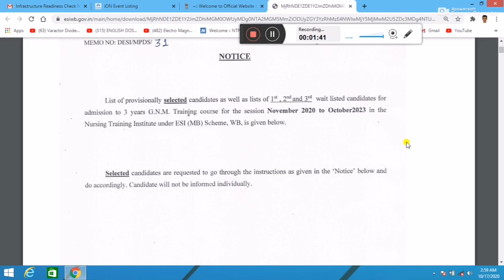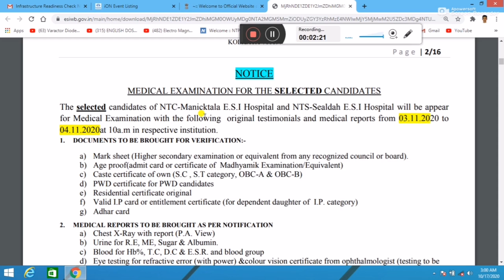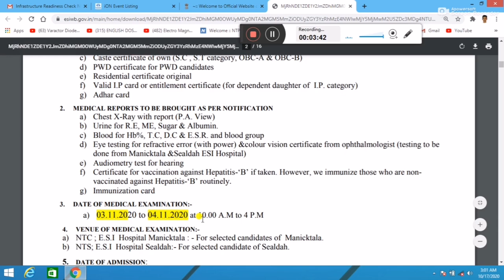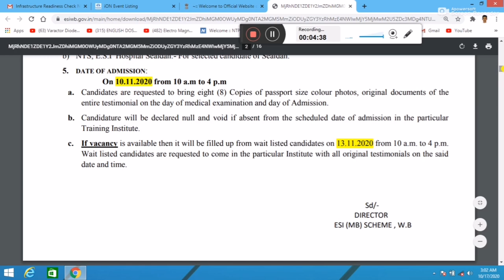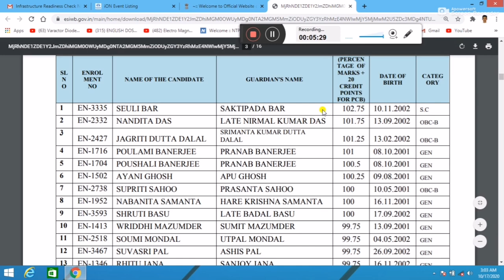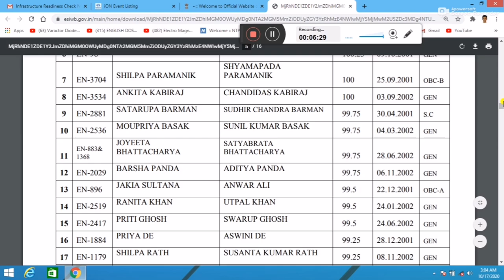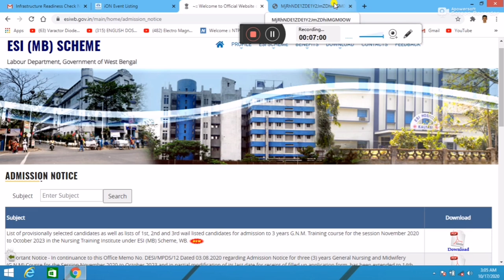ESI GNM Nursing 2020 Merit List Published | ESI Nursing Documents Verification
How to correct any mistkake in GNM Application form,
Gnm Choice Filling,
ANM choice filling,
GNM 2020 Application Correction,
apply GNM 2020,
apply ANM 2020,
Gnm admission 2020 official notice,
how to apply in gnm 2020 ,
form fillup process for gnm 2020,
ANM admission 2020 full process,
Gnm Course,
GNM Syllabus,
JENPA exam,
WBNC,
INC,
Application form ,
application form gnm 2020,
nursing traning,
guidelines,
inc new guidelines,
ugc guidelines,
inc guidelines,
coding guidelines,
documentation guidelines,
exams,
Techno Pedia LIVE,
ugc guidelines,
ugcguidelinesforexams,
ugc guidelines news,
gucguidelines2020,
ugc guidelines2020,
nursing exams for admission,
Esi nursing,
central goverment nursing,
gnm,
Nursing,
admission in gnm in West bengal,
wb health,